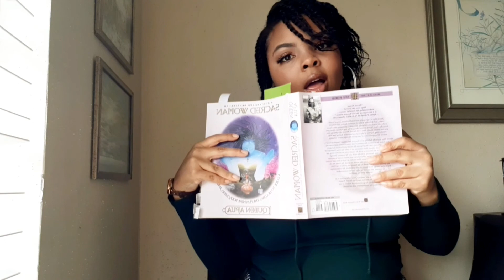How to style Flare pants | Flared Pants|Comfortable Wear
Hey Sis,
In this video I will be demonstrating 3 simple yet stylish ways to style Comfortable pants AKA Flare Pants. I put this together for your everyday woman/mother who wants to be stylish yet comfortable. This is a mini fashion guide to use not only for comfort but as well as working with what you have already in your wardrobe.

AND ALWAYS REMEMBER: " ITS HARD TO HATE , WHEN YOU DOING YOU SO FREAKING GREAT, QUEEN!!!" 👑
-JAZ👑